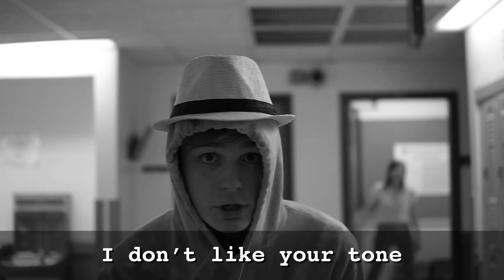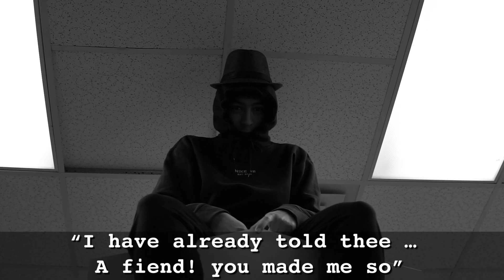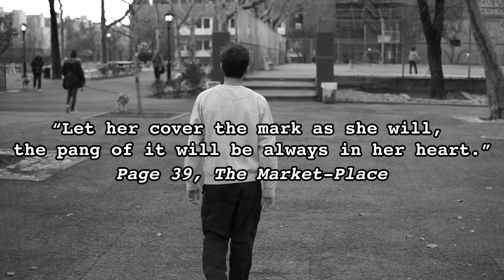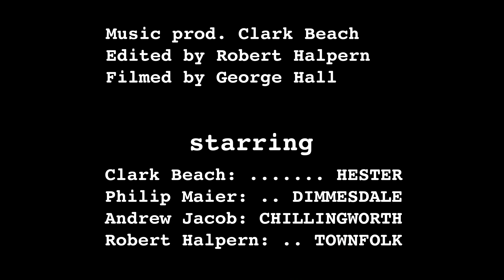PURITANICAL - 2022 'The Scarlet Letter' Project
Music produced by Clark Beach (film club member)
Filmed by George Hall (film club member)
Edited by Robert Halpern (film club member)
Cover by Robert Halpern

With Clark Beach as Hester
Philip Maier as Dimmesdale
Andrew Jacob as Chillingworth
And Robert Halpern as Townsfolk

Featuring Carter U, Matthew C, Jack N, Odysseus P, Thomas M, and Jack B